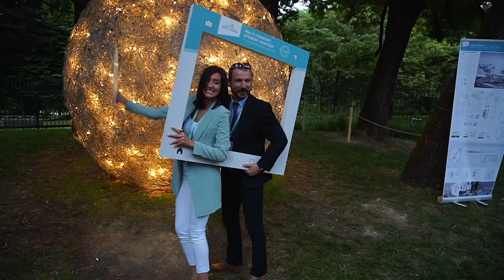3rd prize winner, Bakhrom Khakimov about Multi Comfort Student Contest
Описа"The Multi Comfort Student Contest in one word is.. experience!"

The unforgettable journey through the eyes of Bakhrom Khakimov from Belarus, who won 3️⃣rd prize in Multi Comfort Student Contest 2019 in Milan!